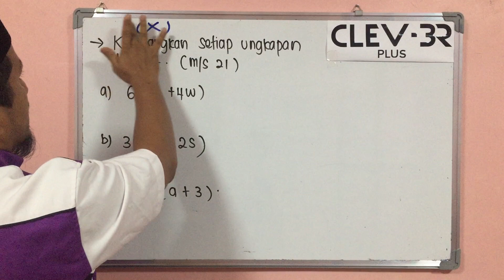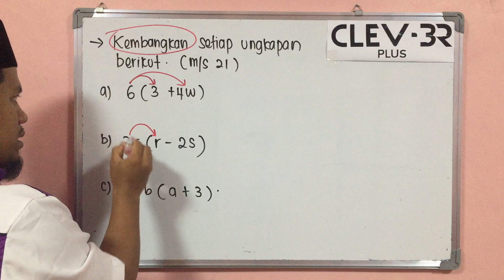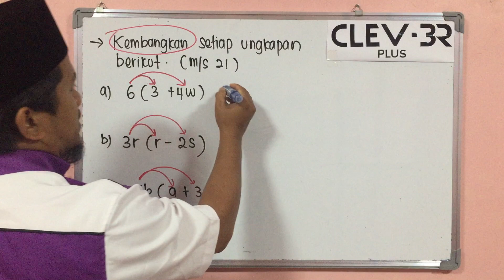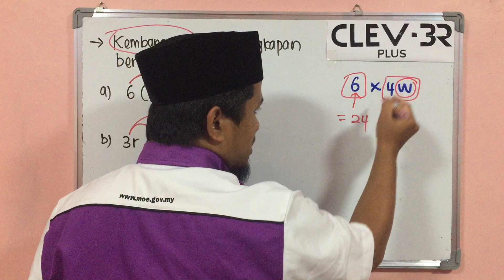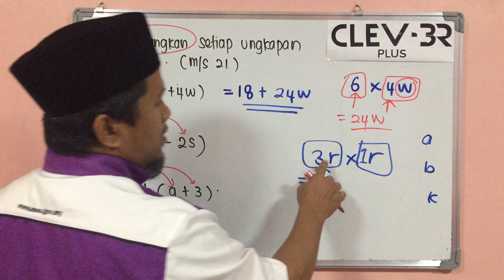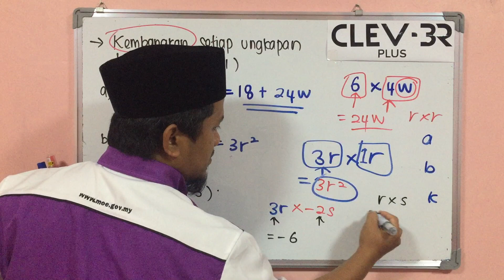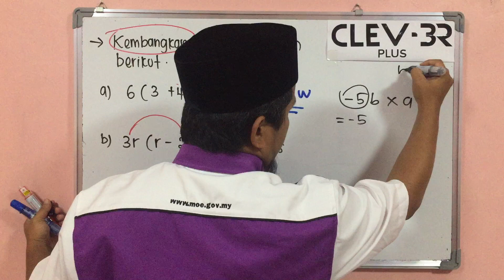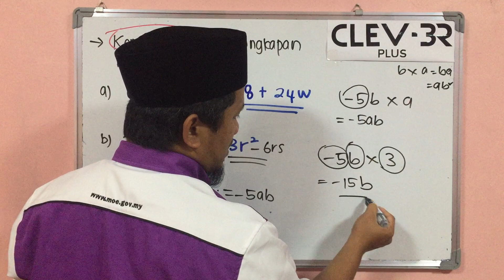Kembangan(Latihan)-Matematik Tingkatan 2 | KSSM